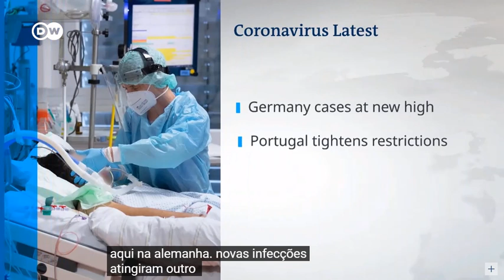Omicron: por que nova variante detectada na África do Sul pode ser 'pior já existente'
Nova Variante do Sars-Cov2-COVID19 (B.1.1.529)